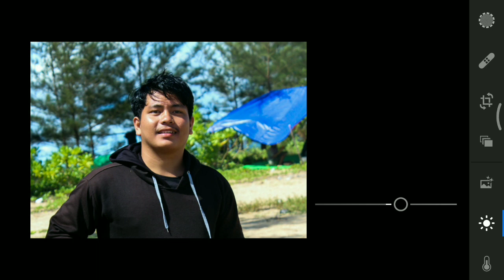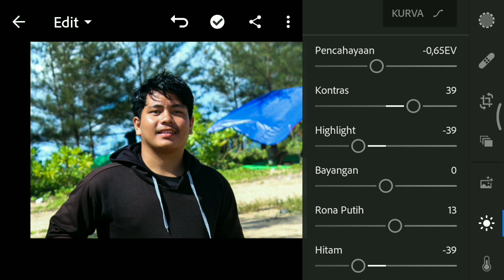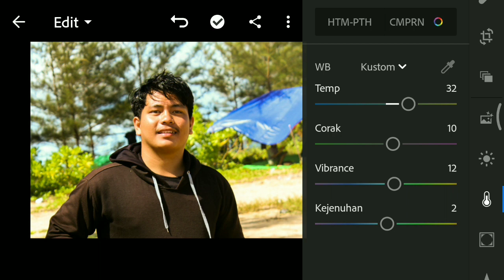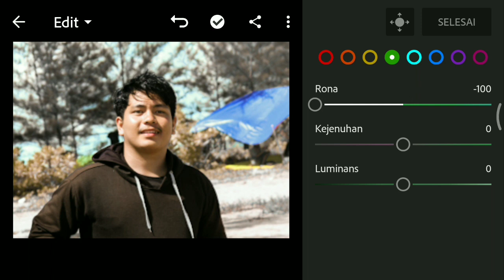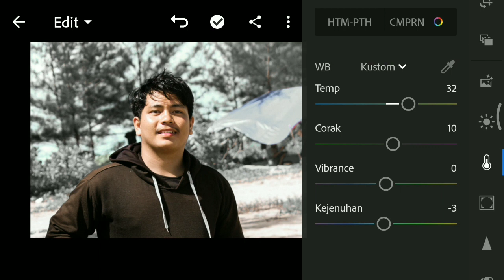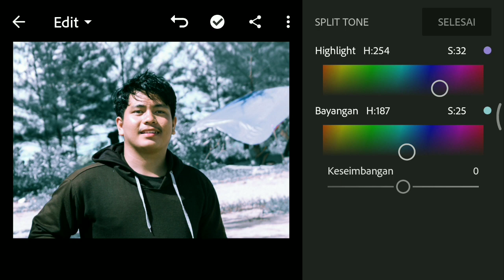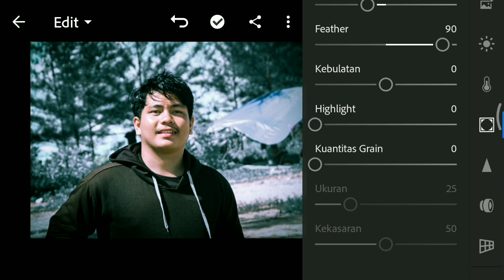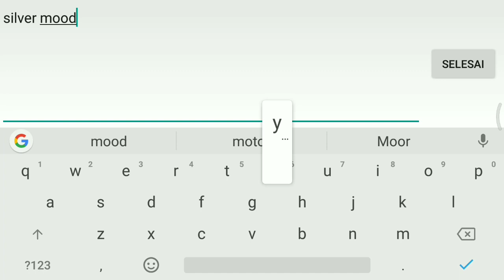Tutorial editing foto dilightroom android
Kali ini saya akan berbagi video tentang bagaimana cara editing foto dilightroom mobile/android
agar saya lebih bersemangat untuk mengupdate video-video terbaru
Link download preset google Drive